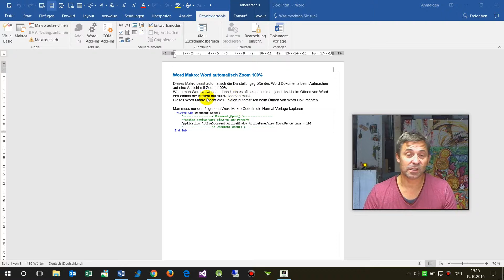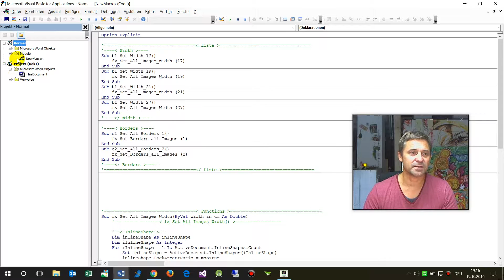Word: Automatischer Zoom 100 beim Dokument öffnen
Code einfügen in die Globale Vorlage